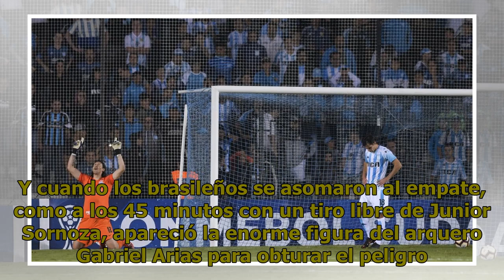Adiós al sueño copero: Racing perdió ante Corinthians en los penales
Arrancó mejor Racing intentando generar espacios para darle rodaje al juego colectivo que por momentos le dio resultado. Durante los primeros 20 minutos la Academia manejó la pelota, se hizo firme en el mediocampo y sin profundidad, sin embargo se mostró con mayor ambición que su rival que estaba ob...